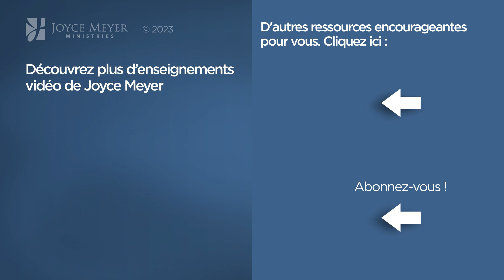Pause vitaminée avec Joyce - Comment devenir un chrétien stable ? - Maîtriser mes pensées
Joyce nous explique pourquoi un chrétien doit avoir une vie stable.

Référence originale de la vidéo :
1312-3 Porter du fruit dans les temps difficiles 1/2

Séquence des chapitres :
00:00 Comment devenir un chrétien stable ?
00:10 Jérémie 17:5-6
01:52 Jérémie 17:7-8